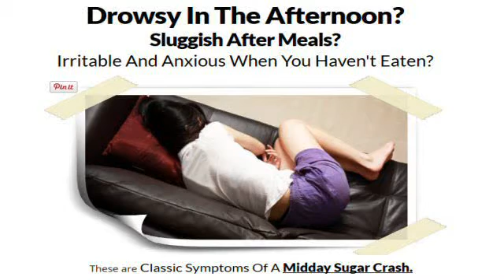diabetes treatment Washington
Oceans Bounty diabetes treatment Washington